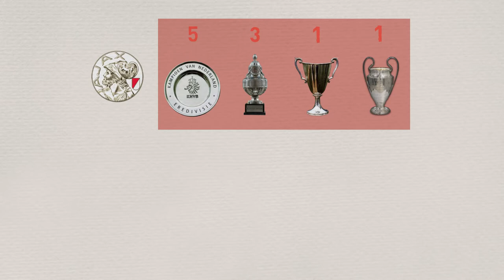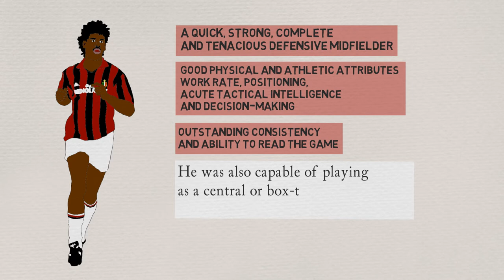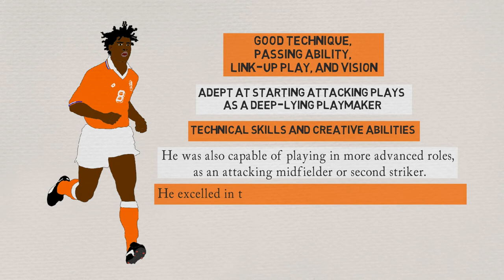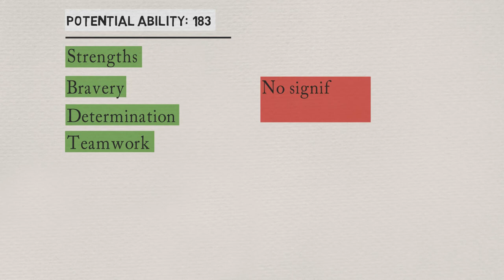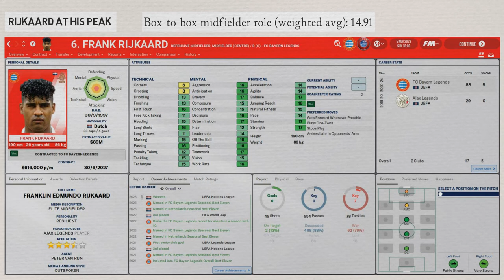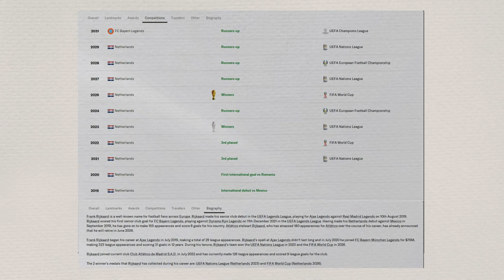Frank Rijkaard in FM20 | Football Manager Legends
Frank Rijkaard "A stylish player of faultless pedigree" legend carefully created for FM.